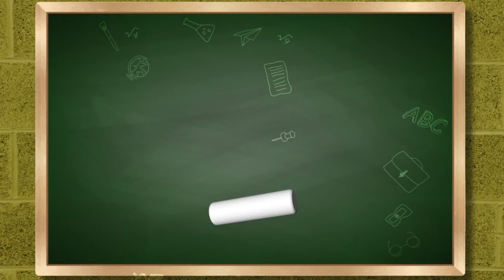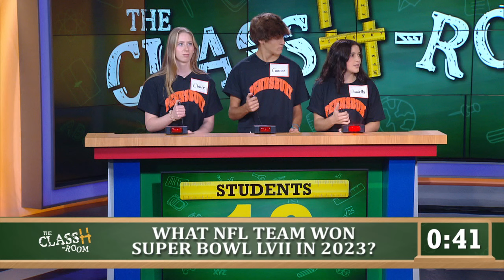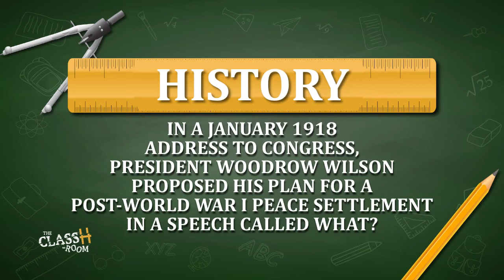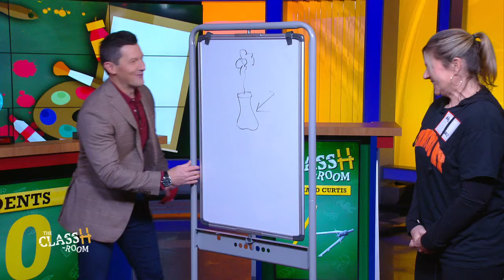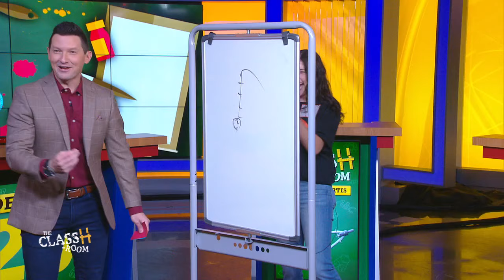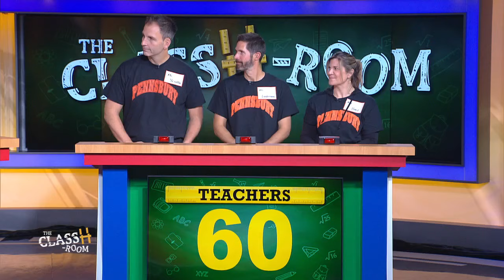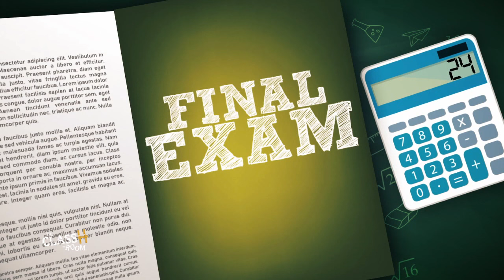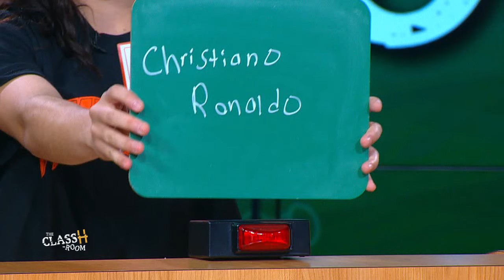The ClassH-Room: Pennsbury High School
Pennsbury High School in Bucks County, PA face off in a test of knowledge and skill. Host: Richard Curtis. (Season 4, Episode 16)